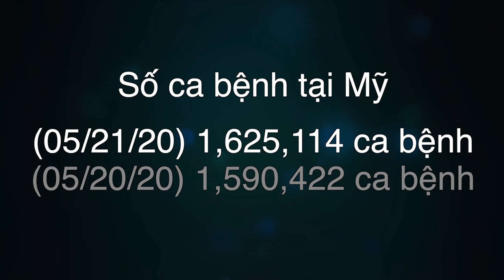🇺🇸#65 Luật mới ở Las Vegas | Bí quyết để có mái tóc bồng bềnh